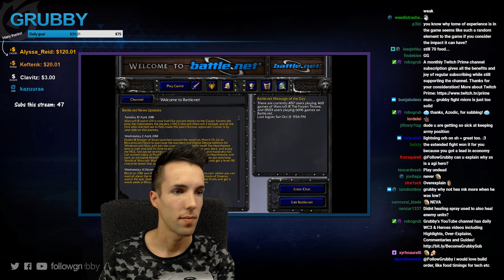Grubby | Warcraft 3 TFT | 1.30 | HU v ORC on Echo Isles - Outheal Battle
Outheal Battle (Game played on 13-October-2018)